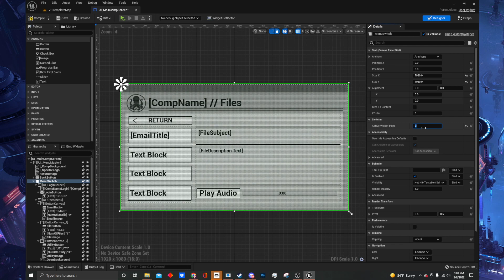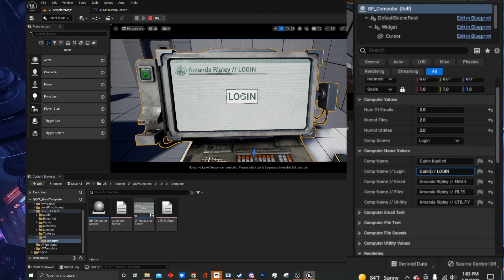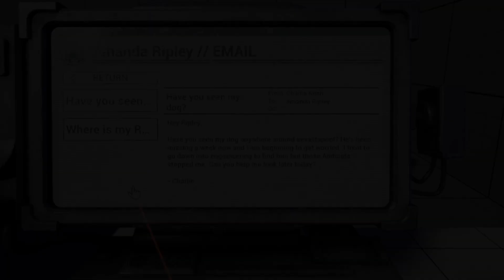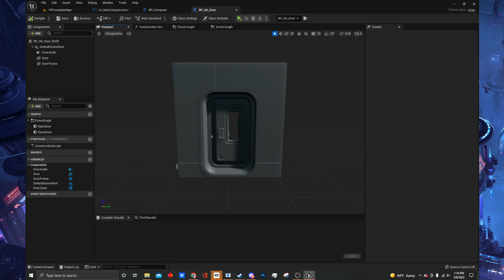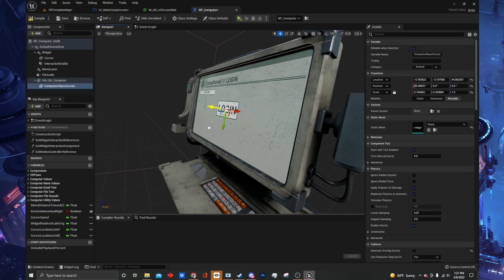Creating the Computer from PREY (2017) for Virtual Reality in UE5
In this quick video, I will be breaking down the new VR UI system I designed which is directly based of the computer monitor system featured inside PREY (2017). I am a huge fan of ARKANE Studios and their work in Game Design and Immersive Storytelling, so I thought it would be fun to try and recreate the system inside UE5. I will eventually be making this into a VR UI tutorial series.

Chapters:
0:00 - Introduction
0:24 - Prey Computer System High Level overview
2:28 - Easily Edited Computer Values
3:46 - Retro Futuristic Computer Mesh
4:13 - Outro

Here are some other ways you can support me:
1. You could check out my portfolio with all sorts of great assets and professional projects I have worked on recently.

2. You could take a look at my

3. You could take a look at my Instagram, if you want to get to know me a little more personally

5. You could take a look at my Sketch Fab account, where I post game ready assets that are fully downloadable. and entirely free!